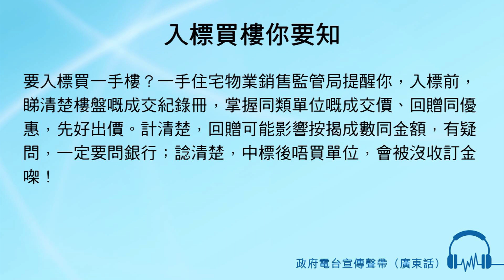入標買樓你要知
女旁白：要入標買一手樓？一手住宅物業銷售監管局提醒你，入標前，睇清楚樓盤嘅成交紀錄冊，掌握同類單位嘅成交價、回贈同優惠，先好出價。計清楚，回贈可能影響按揭成數同金額，有疑問，一定要問銀行；諗清楚，中標後唔買單位，會被沒收訂金㗎！